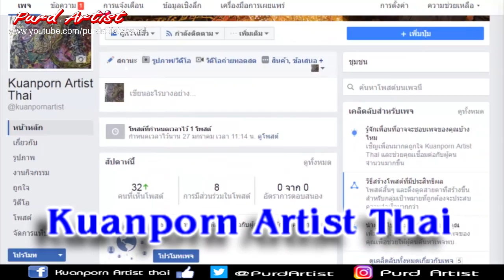ทำแม่พิมพ์ ►ลายกนก วิธีการประกอบลาย◄ Mold Karnong. How to assemble pattern | By Purd Artist ♫♪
หรือ
Inbox Facebook Fanpage : kuanporn Artist Thai